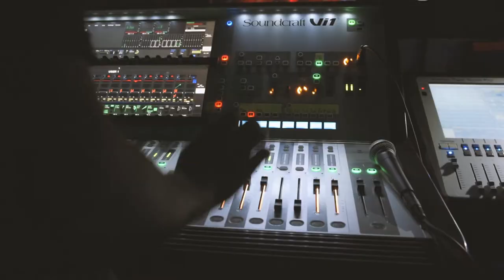Earthkry live @ Oslo Hackney, London | ABZmag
EarthKry's debut performance in London at Oslo Hackney during their Survival World Tour.

video: Georgiana Chitea